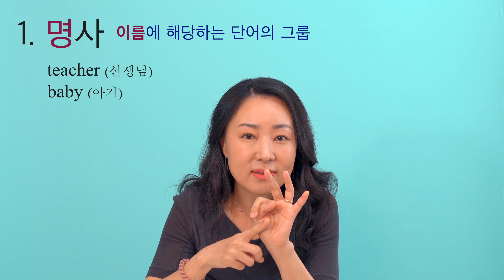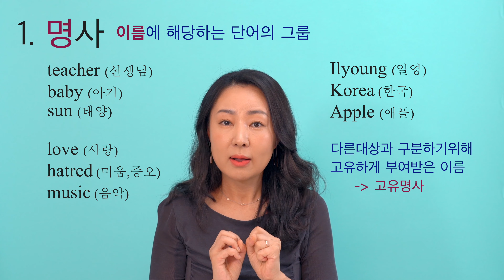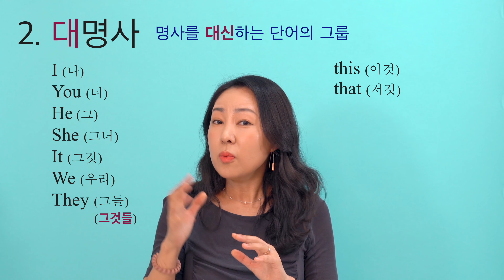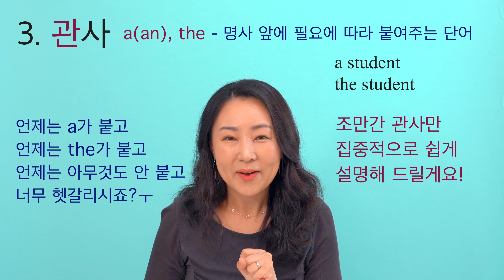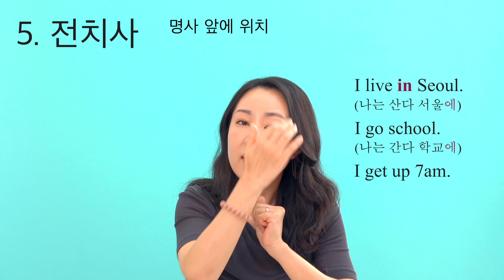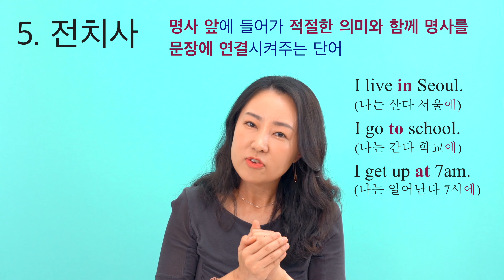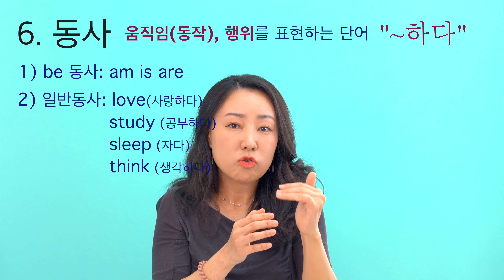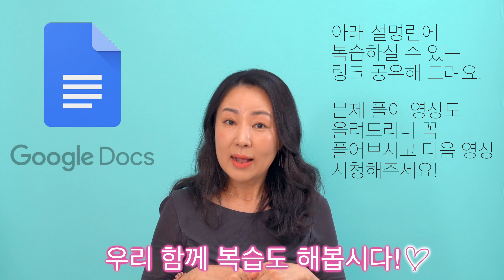기초영어문법 1강: 품사부터 쉽게 이해하고 갑시다.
기초영어문법 강의는 강의영상과 연습문제 해설영상이 세트로 구성되어 업로드될 예정입니다.
오늘 1강 품사 강의를 시청하신 후에, 아래 링크를 타고 구글 docs로 들어가시면 연습문제가 업로드 되어 있으니, 각자 문제를 풀어 보신 후에 이어지는 해설영상 시청해 주세요~!

영어문법 설명을 하다보면 품사 언급을 피할 수 없기에, 기초영어문법 첫 스타트는 품사로 정했습니다. 가급적 쉽게 설명 드렸으니, 영어의 품사! 겁내지 마시고 차근차근 이해해 봅시다^^

참고로, 영어의 품사는 관사 혹은 감탄사를 제외하고 8품사로 보기도 하는데, 제 강의에서는 모두 다 포함시켜 설명했습니다.